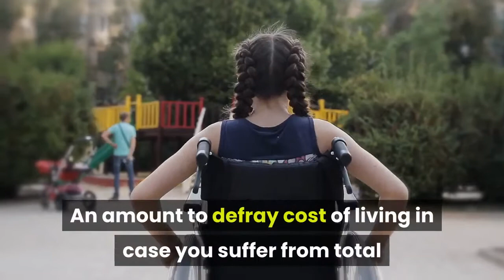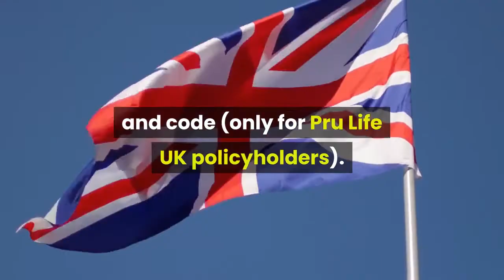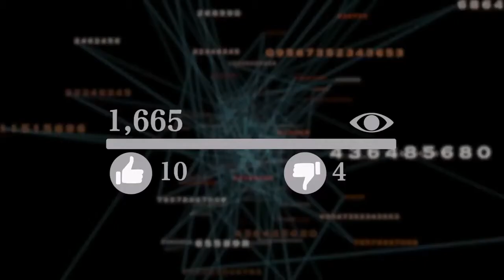PRULife your term will get you covered